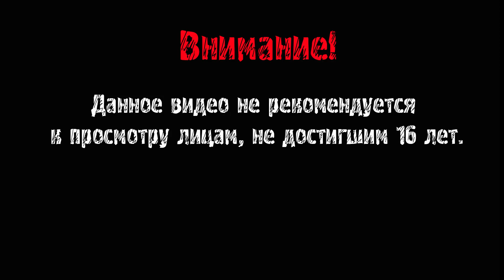Deadpool Прохождение ► СВИДАНИЕ СО СМЕРТЬЮ ► #7